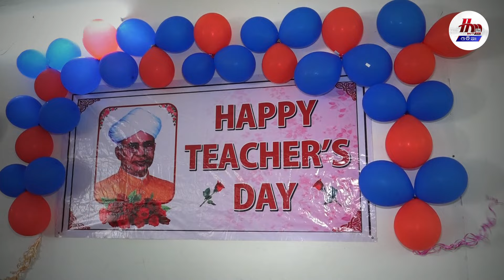Teacher's Day Celebrated at Hi-Tech Higher Secondary School, Bhubaneswar || HMTV Odia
ହାଇଟେକ ବିଜ୍ଞାନ ଓ ବାଣିଜ୍ୟ ମହାବିଦ୍ୟାଳୟରେ ଗୁରୁ ଦିବସ ପାଳିତ ହୋଇଯାଇଛି